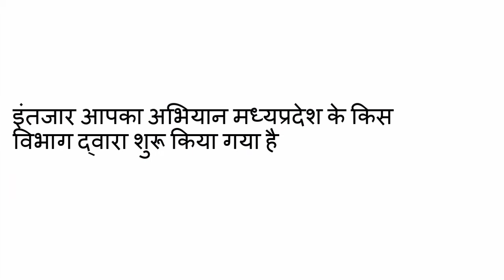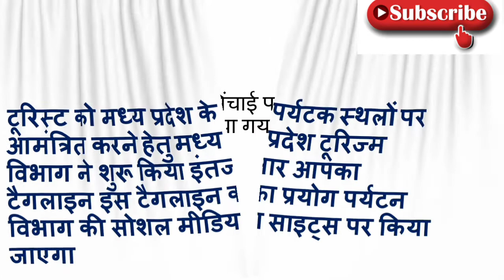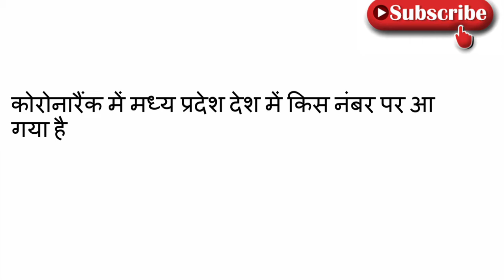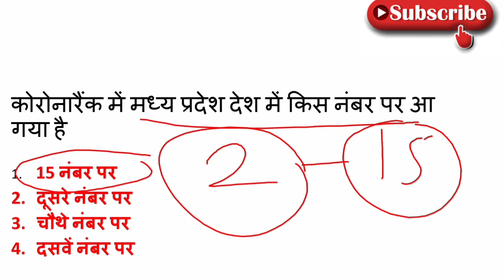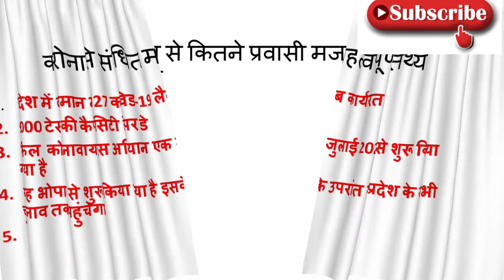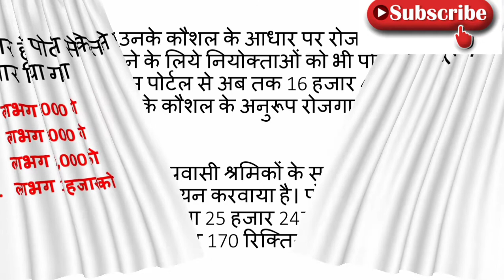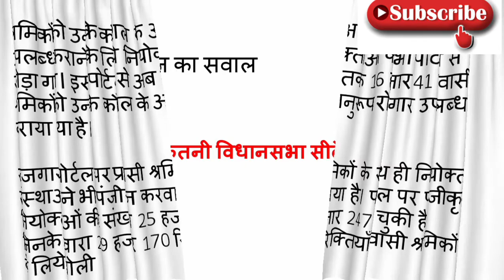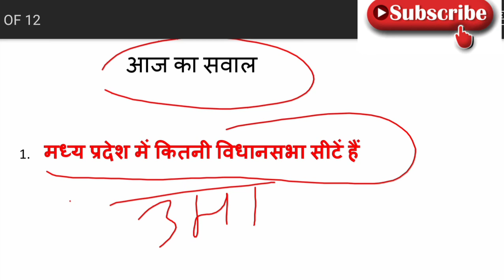6 July 2020#MP CURRENT AFFAIRS#MP DAILY CURRENT AFFAIRS 2020#MP GK#MP CURRENT TODAY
Telegram channel link Target for IAS and MPPSC with kk
Target for IAS and MPPSC